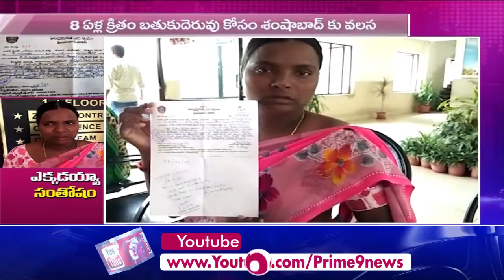ఆచూకీ తెలిసేది ఎప్పుడు ? | Prime9 News Live